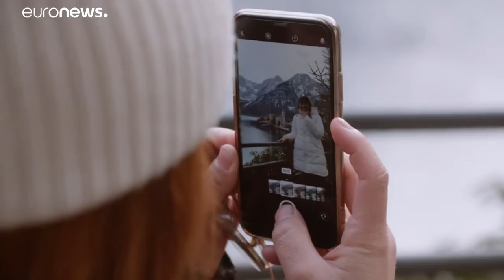Χάλστατ: Από υπερτουρισμό «πάσχει» το πανέμορφο χωριό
Το επισκέπτονται 30.000 τουρίστες τη μέρα, μετά και τη φήμη ότι αποτέλεσε πρότυπο για την ταινία κινουμένων σχεδίων της Disney "Frozen"…